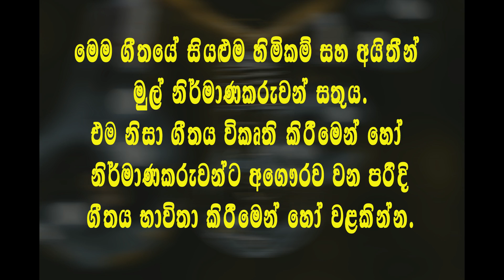Me Gee Eda - මේ ගී එදා | sinhala song